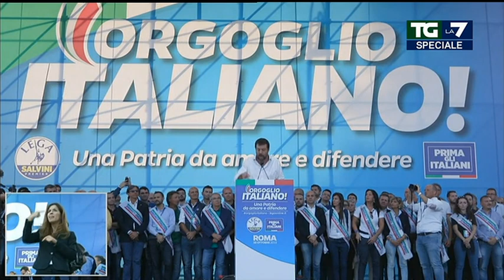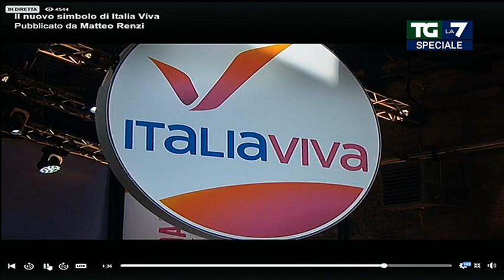Puntata 19/10/2019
Speciale del Tg La7 diretto da Enrico Mentana